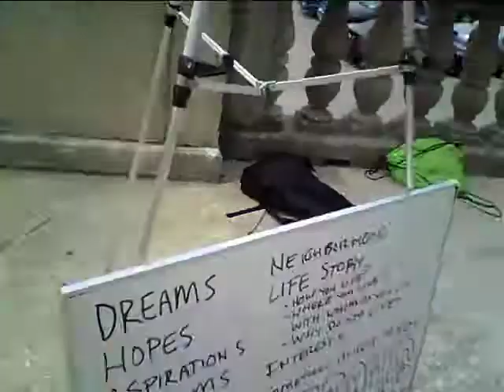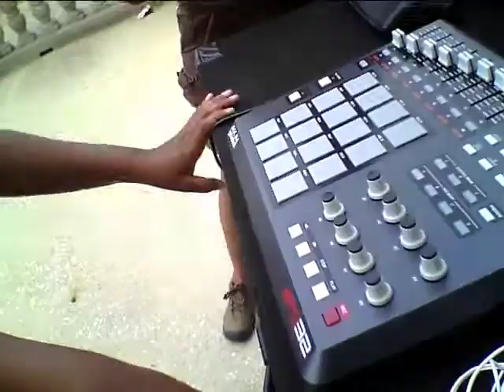GarfieldPark_7.27.11_11&12 GroupB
Chicago Park District, Summer Day Camp 2011, Parkways Foundation